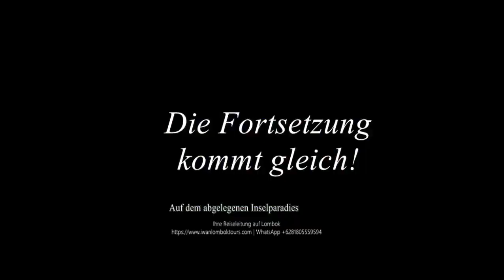Auf dem abgelegenen Inselparadies Teil II | Di pulau surga terpencil Bagian II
Abgelegener Inselparadies im Osten
Abfahrt 7:30! Schnorchelfahrt zu den abgelegenen ursprünglichen Gili Inseln im Osten Gili Lampu und Gili Bidara mit einer Rundfahrt durch die Mangroven. Kurzer Stopp in dem Regenwald, wo die Mammutbäume sind. Die Fahrt geht durch die wunderschönen Reisfelder-, Dorflandschaften.
Da sieht man etliche blauen Seesterne beim Schnorcheln im Wasser.